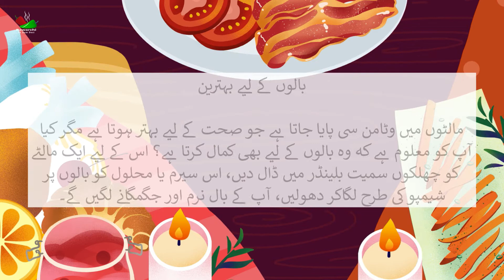لیموں اور مالٹے، کیلے، انڈے کے چھلکوں کے غیرمعمولی استعمال